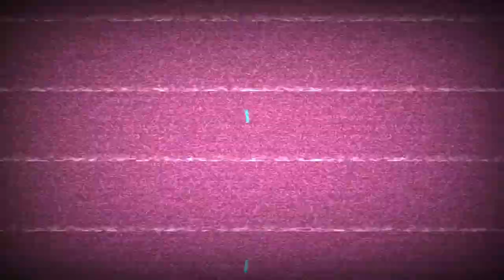SARANG KOCOLAN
Iseng-iseng gak ada kegiatan di sore hari.coba nguncal di bekas galian batu bata...